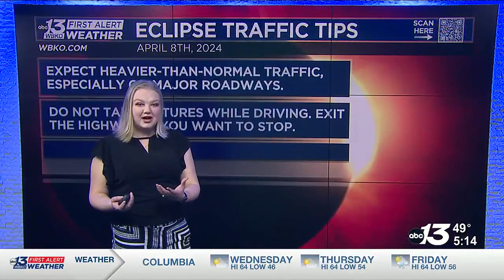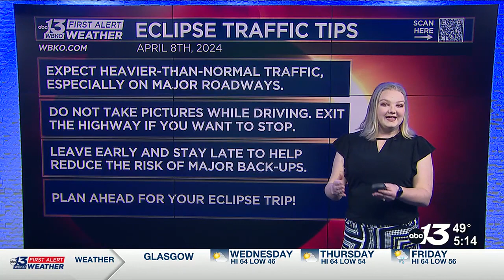How April's solar eclipse will impact traffic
Give yourself plenty of time to reach your destination!